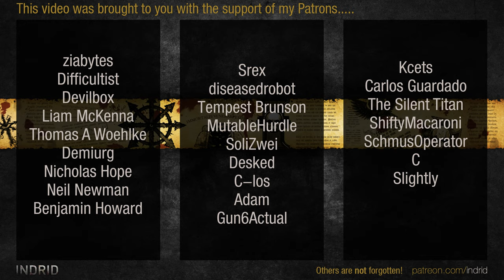Warhammer 40,000: Dawn of War 2 - 2v2| + Zero Cry [vs] ManOfFaith + HeaDCraB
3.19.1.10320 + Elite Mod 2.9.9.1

| | Chaos Space Marines [Chaos Lord]
Zero Cry | Chaos Space Marines [Chaos Sorcerer]
vs
ManOfFaith | Tyranids [Hive Tyrant]
HeaDCraB | Imperial Guard [Lord General]

ELITE MOD